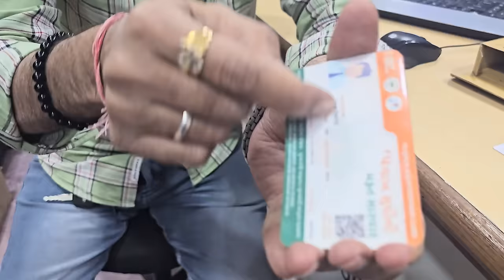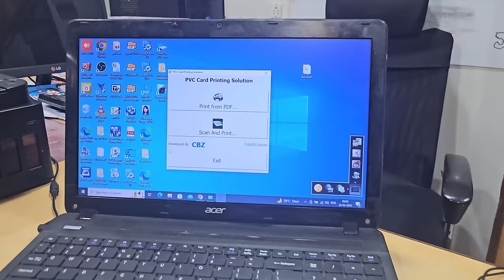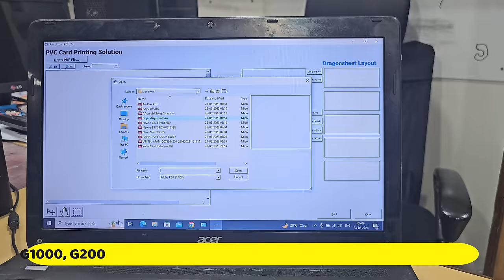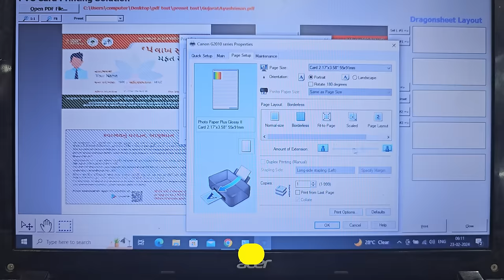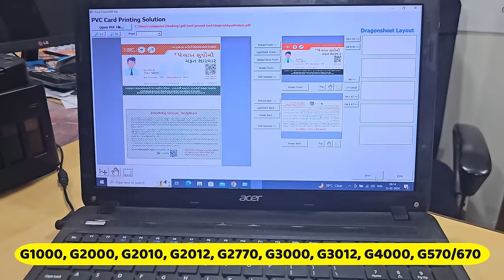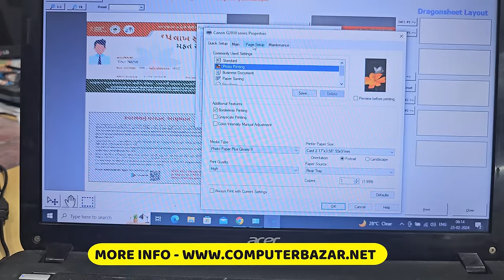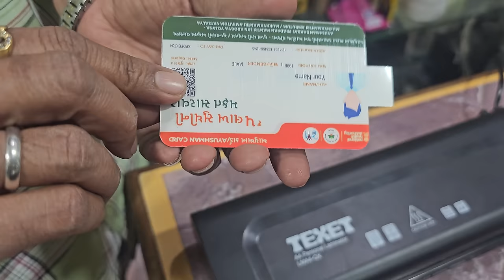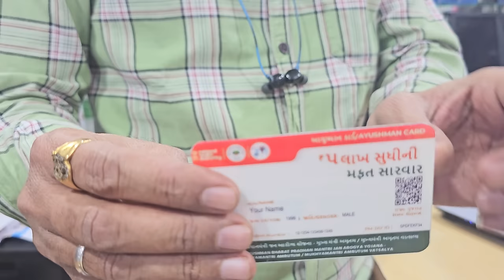Print Perfect PVC card In Canon G2000, G3000, G2012, G570, G670 using PVC softcards (No Stucking)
PVC card Printing easy Solution For Canon G Series  Printers

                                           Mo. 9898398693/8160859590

How to Print PVC card Using Scan Feature on PVC card Printing Software.
Use Scan or Upload Image and print PVC card. PVC card print online.

🕵️‍♀️ Best Products For PVC card Printing
✅ Best PVC card Printing Software
✅ Corner Cutter For PVC cards
✅ Die Cutter For PVC cards
✅ Dragon Sheets For PVC making at Low Cost
✅ PVC card for Canon Printers

   ✅ Inkjet ID Cards SUPERTHIN 400 Micron PVC Cards For Canon Printers G1000, G2000, G2010,
G3000, G3010, G4000, G4010

✅ PVC ID Card Tray for Epson L-800,L-805, L810, R-260, R-280, R290, T-50, T-60, P-50 Inkjet Printer and CD (Black)

✅ Epson L3211 Eco Tank Printer Lowest Cost
✅ Best PVC Card Printer In Low Budget Epson
✅ Best PVC Card Printer In Low Budget Canon
✅ Best Direct PVC card Printer Epson L805